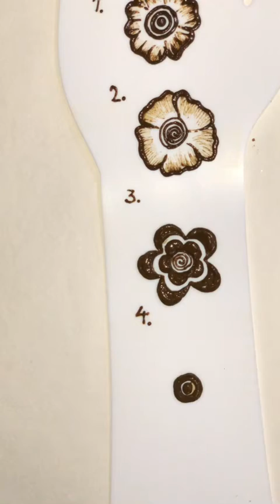practice session 1 how to make flower with henna Heena’s Henna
Hello everyone, नमसते, ਸਤਿ ਸ਼੍ਰੀ ਅਕਾਲ,

‎السلام عليكم ورحمة الله وبركاته! الله تعالی آپ.

I hope you all are doing great. May God bless you all.
A very warm welcome to each one of you to my channel.

I am Heena, a self trained henna artist. My channel provides videos related to henna art. Mehndi has become an integral part of my life and it gives me so much of happiness which I would love to share with you all through this platform. I try my best to provide you unique and latest henna designs from my own exclusive collection. All designs are my own creation.

I will be needing your support though out my YouTube journey.

Keep supporting Heena’s Henna

Your queries or keywords